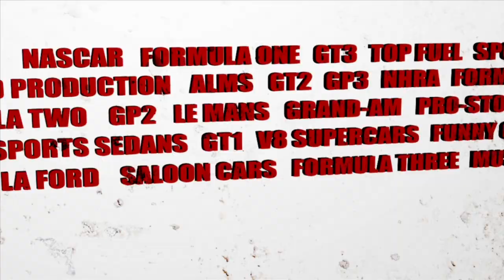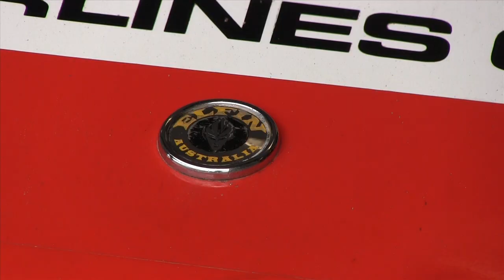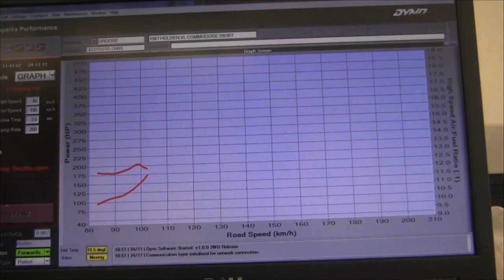World's Fastest Hyundai Excel ? Plus bonus Formula 5000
In Pit Lane goes to the 2013 Historic Sandown for "Return Of The Thunder" includes Sports Sedans including a wild DTM style Hyundai Excel, Classic Sportscars and F5000.
As a bonus we includes some extra F5000 footage.